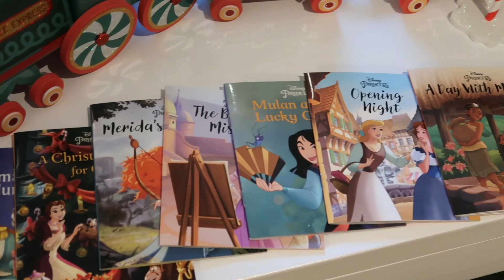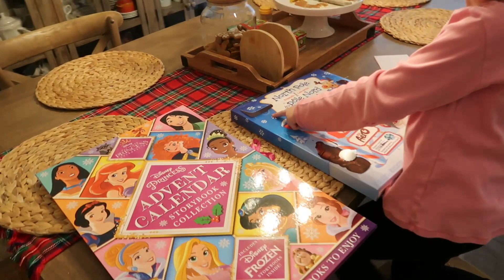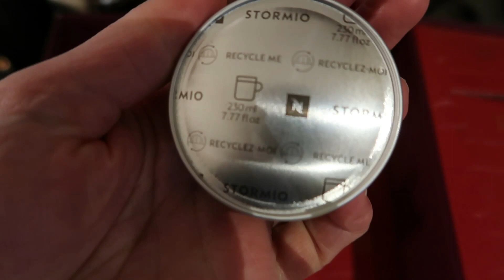Vlog|Aniversario do João/Bolo de chocolate simples/Molho de salada simples/Comemos Hambúrguer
Ingredientes para o bolo :

3 Copos de farinha
3 Copos de Açúcar
1 + 1/2 Copo de cacau em po
1 Colh. de sopo de bicarbonato de sodio
1 + 1/2 Colh. de chá de sal
1 + 1/2 Colh.de chá de fermento
4 Ovos grandes
1 +1/2 Copo de buttermilk ou leite
1 + 1/2 Copo de agua morna
1/2 Copo de oleo
2 Colh. de cha de extrato de baunilha

Para a cobertura :

Para cada 300 Gr.  de chocolate adicionar 1/2 copo de natas !!!

Buttermilk
1+1/2 copo de leite
1 colh.sopa de limão ou vinagre